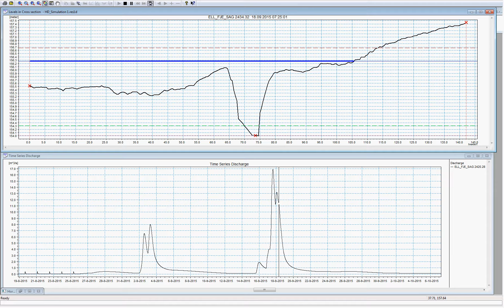Mike View Animation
Mike View